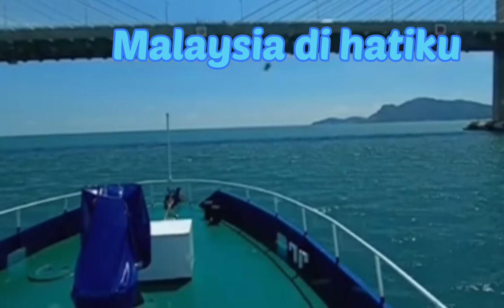Papa Alpha 50